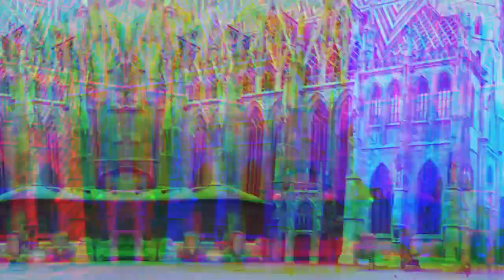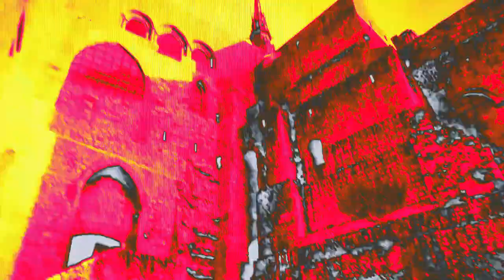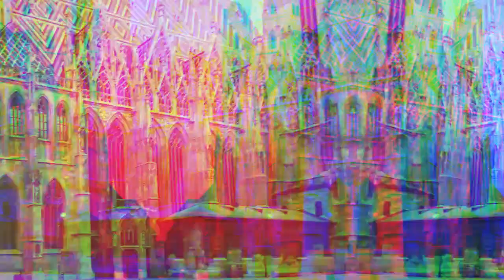Vienna (2024) - Sandy Gold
Vienna - Sandy Gold (2024)